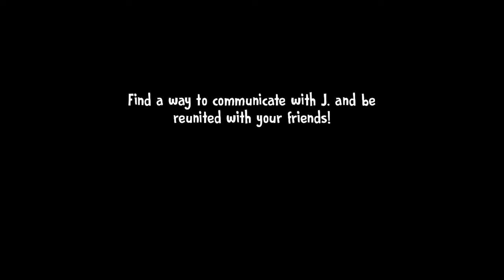Secret Of Mystery Key In Ice Scream 6 | How To Find Mystery Key In Ice Scream 6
1) how to find the mystery key in ice scream 6
2) mystery key in ice scream 6
3) mystery key location in ice scream 6
4) all locations of mystery key in ice scream 6
5) how to find mystery key in ice cream 6
6) ice scream 6 find mysterio key
7) mysterious key in ice scream 6
8) find mastery key in ice scream 6
9) ice scream 6 secrets
10) how to get mystery key in ice scream 6
11) get mystery key in ice scream 6
12) ice cream 6 mystery key all Lections
13) ice cream  mystery key locations
14) ice scream 6 escape
15) ice scream 6 mystery locker
16) ice scream 6 mystery key